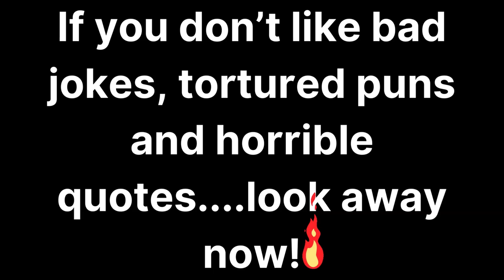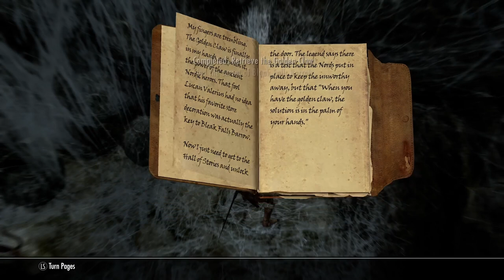Aldy Busts Me Out Of Jail! - Skyrim - CTR! - Part 1